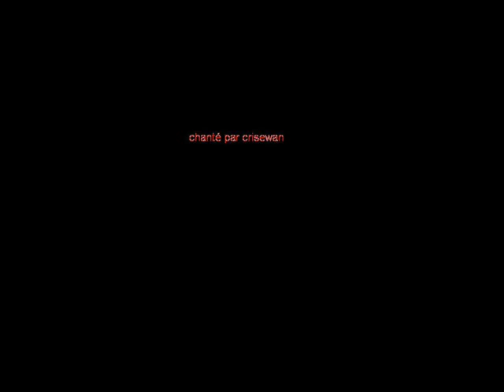ta main crisewan chante par moi.wmv